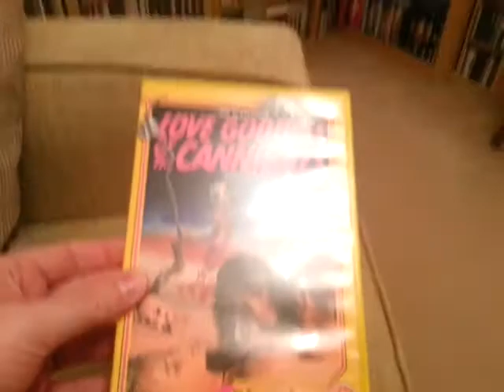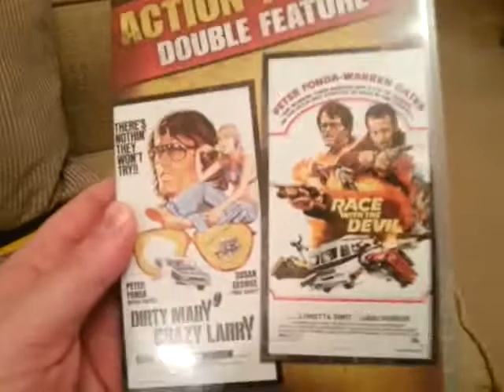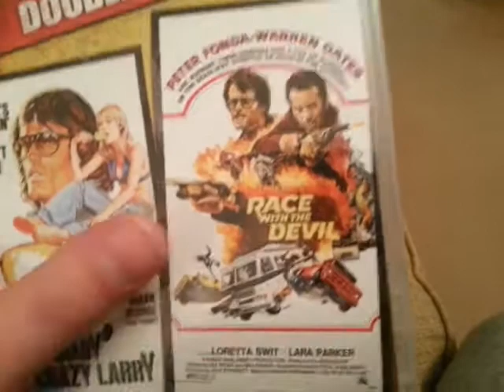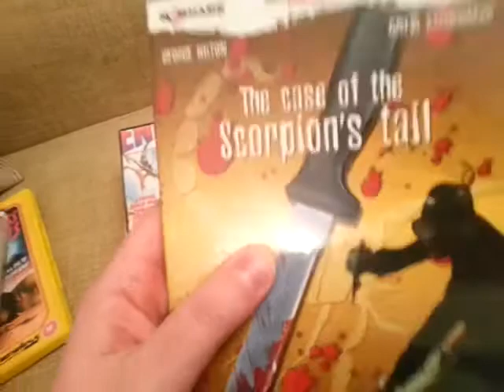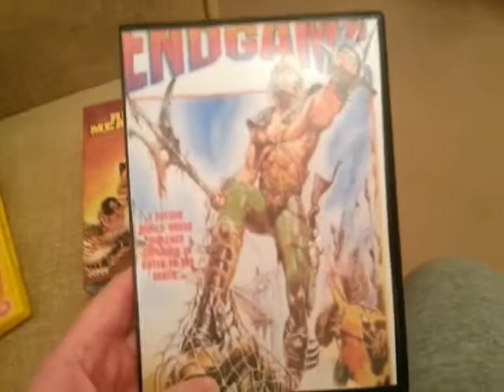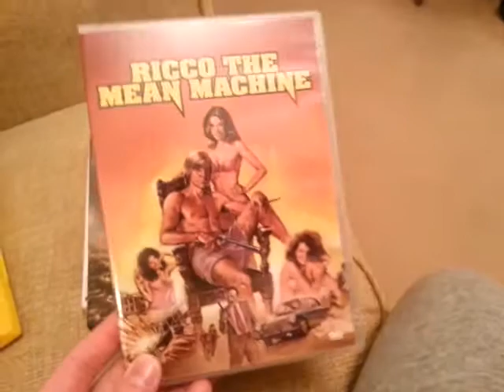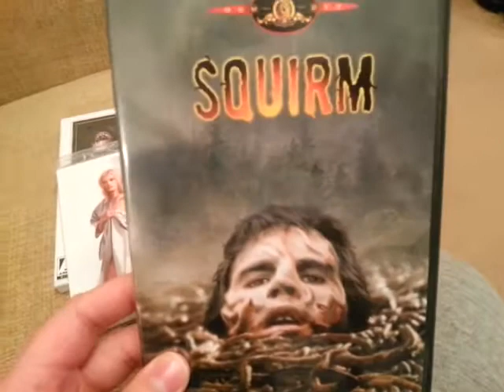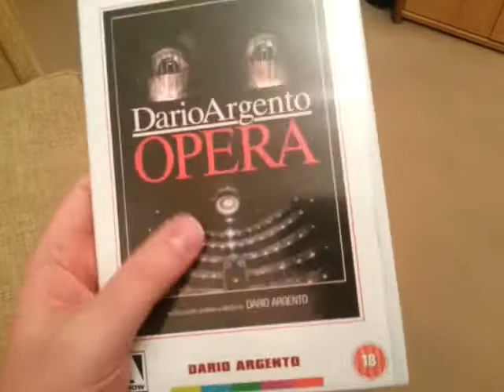Russell Exploitation's DVD Update March 13